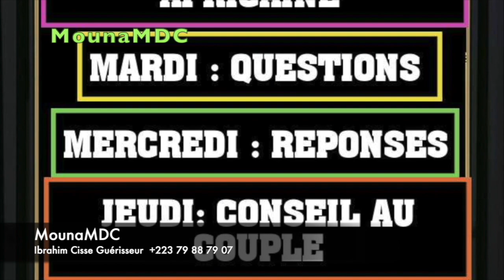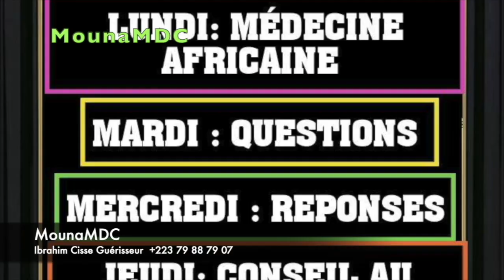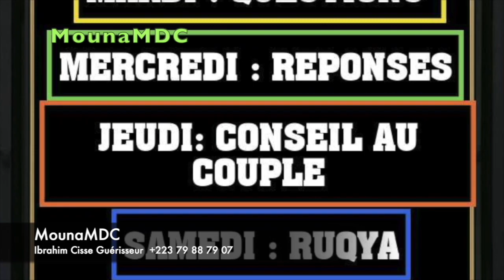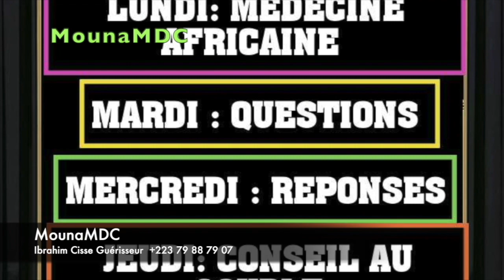Médecine Africaine Ibrahim Cisse Guérisseur 🍃🌿🍂